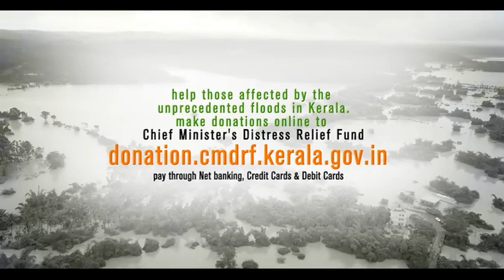கேரளா வெள்ளம் / Kerala Govt Official Video / CM Relief Fund For Kerala